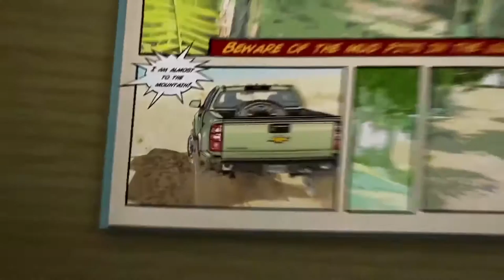Chevrolet Colorado ZR2 Concept,sport cars video, sport cars 2016, Best Sport CARS Video